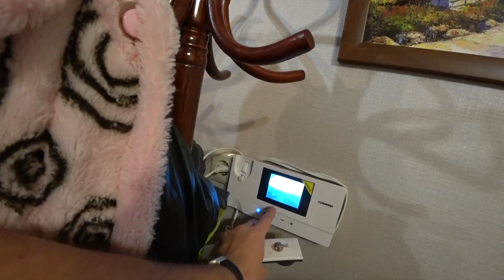Мы нашли дом на AVITO в Краснодаре. Переезд в Краснодар на ПМЖ Снять жилье в аренду или купить дом?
Привет друзья! Сегодня мы расскажем как и где можно арендовать дом в Краснодаре на длительный срок! На момент выхода этого видео предложение актуально и если оно заинтересует кого-то из Вас, можете писать нам и мы поможем Вам с его арендой. Тема аренды дома для нас была очень актуальна, когда мы переехали в Краснодар, так как квартира, которую мы купили еще не была готова, точнее дом в котором она находилась, был на стадии завершения строительства. Нам нужно было где-то остановиться. И мы решили, что было бы очень здорово попробовать пожить в доме и прочувствовать все плюсы и минусы жизни в с частном доме.

Наверняка этот вопрос волнует многих, кто решился на переезд в Краснодар. На поиски дома мы потратили почти 3 недели. Мы обзовнили огромное количество риелторских агентств и частников предлагающих такие услуги. Что мы получили? Каждый обещал подобрать нам варианты и перезвонить, но ни один этого не сделал! Наши требования были вполне вменяемые - частный дом, 60-120 метров, не дороже 50 тыс. и хотябы пару соток земли … но увы … не перезвонил ни один! В итоге все это время мы жили в готинице, ну а когда терпение уже кончилось, то отправились на АВИТО и нашли квартиру для аренды, благо с этим проблем нет вообще.

В этом году нам попалось на том же AVITO объявление об аренде дома, нам понравились фотки и мы отправились посмотреть. По приезду убедились, что этот вариант нам подходит. Подписали договор и в течении месяца в него переехали.

Нам часто писали в социальных сетях с просьбой рассказать о доме, о месте и т.д. и мы решили сделать небольшой видеообзор дома, который сейчас ищет своего нового жильца )) Это такой же дом как у нас, за исключением мебели и некоторых деталей обстановки. Мы подумали, вот было бы здорово если бы мы еще тогда нашли такой канал и нам бы рассказали о таком предложении, но увы нам не повезло, но возможно кому-то из Вас этот обзор будет полезен и он сэкономит кучу времени и денег :))

О нас:

Привет друзья! Рады видеть Вас на нашем семейном канале. Мы обыкновенная Семья :) с Обыкновенной Мечтой - Жить по зову сердца!

В конце 2015 года, мы с маленьким сыном и собакой приняли решение переехать из Москвы поближе к морю! Теперь мы живем в загородном доме недалеко от Краснодара и нас уже четверо! Таким образом сбылась наша давняя мечта - жить на юге! Мы занимаемся воспитанием детей (сына и дочки), любим придумывать различные увлекательные игры, занимаемся их ранним развитием, готовим еду на мангале :)) и обожаем путешествовать по окрестностям Краснодарского края и не только ...

На этом канале мы делимся с Вами моментами из нашей жизни - это наш видео дневник самых ярких событий.

Заходите в гости! Всегда всем рады!